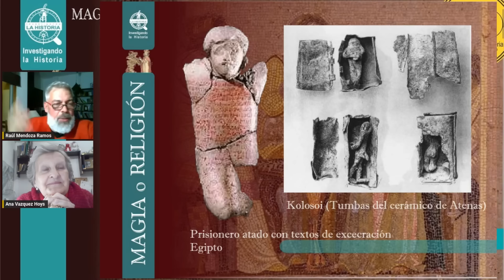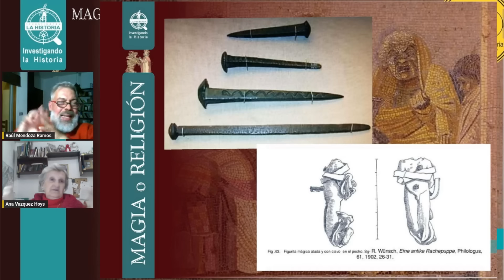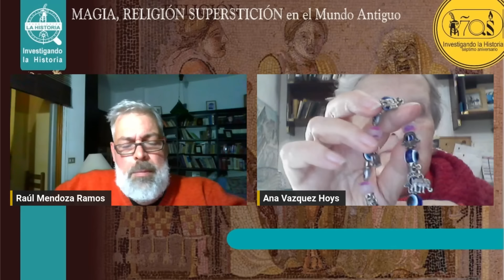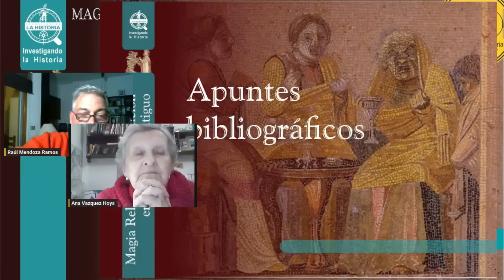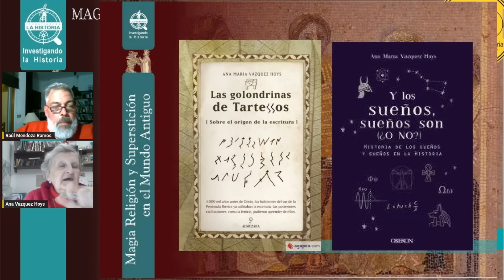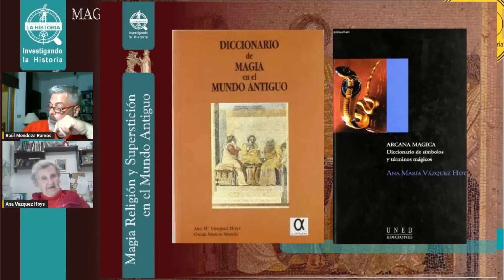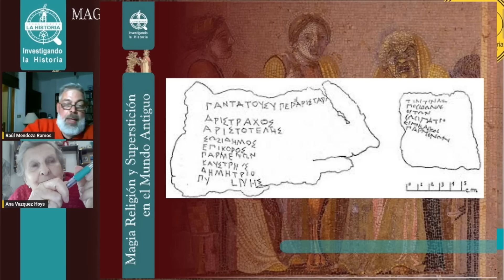Magia, Religión y Superstición en el Mundo Antiguo, Dra. Ana María Vázquez Hoys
En el mundo antiguo, la magia, la religión y la superstición estaban entrelazadas de maneras fascinantes. Los griegos, por ejemplo, no tenían una separación clara entre estos conceptos. La magia (llamada mageia o goeteia) abarcaba hechizos, oraciones malignas, tablillas de maldiciones, drogas potenciadoras, venenos mortales, amuletos y poderosas pociones de amor.
    Quédate en este video para que aprendas de estos temas junto a la Dra. Vázquez Hoys.